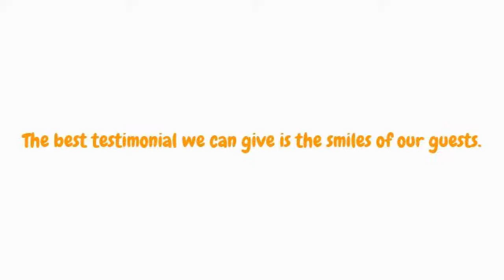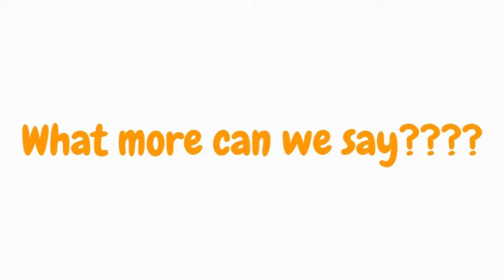Dumaguete resorts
Aqua-Landia resort is a small boutique resort of 10 cottages located south of Dumaguete city in the coastal area of Dauin,.  Specializes in Negros Oriental tours, Diving, ATV's and hiking. See the Philippines as the Locals do. http